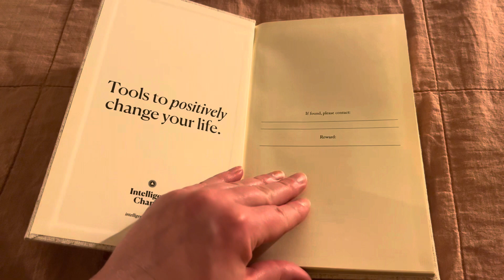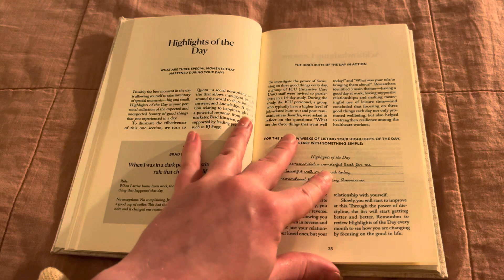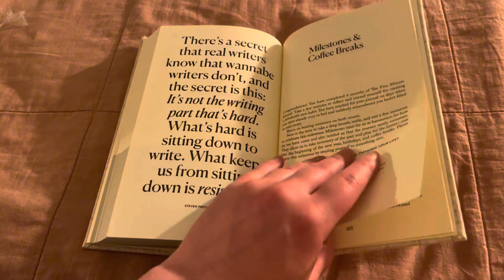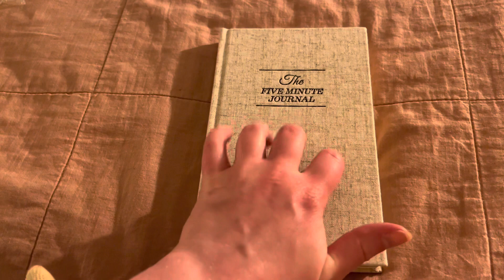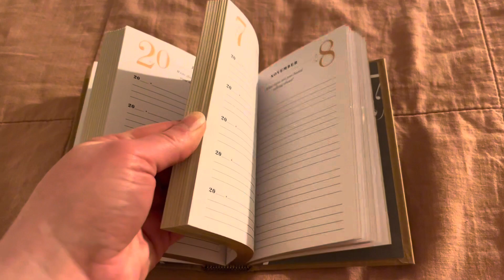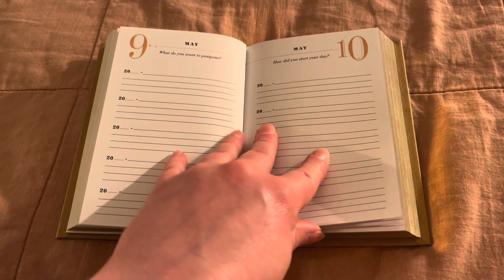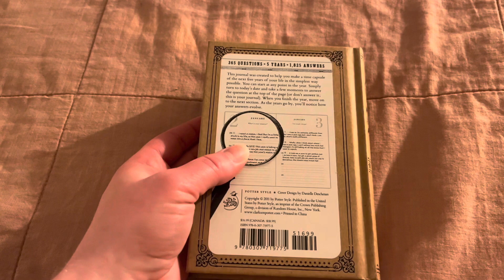ASMR • Talking About Random Items • Soft Spoken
Hello anyone and everyone! ☺️ I’m back! I hope you like this video. I do a little rambling about some different things I’ve been thinking of while making some little noises with them. May you rest well today/tonight/whenever you see this! 💕